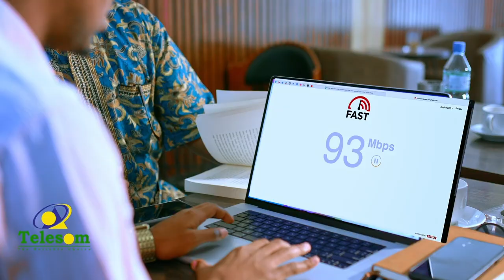Boorama: Goob loogu talagaley in laga dhiso saldhig Boolis iyo xarun caafimaad oo lagu wareejiyey..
Boorama: Goob loogu talagaley in laga dhiso saldhig Boolis iyo xarun caafimaad oo lagu wareejiyey Dawlada Hoose